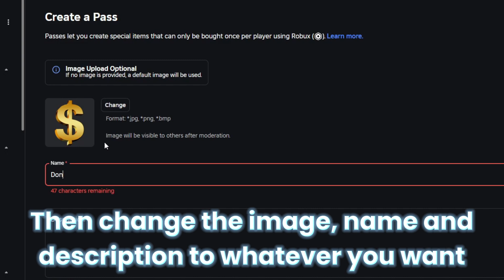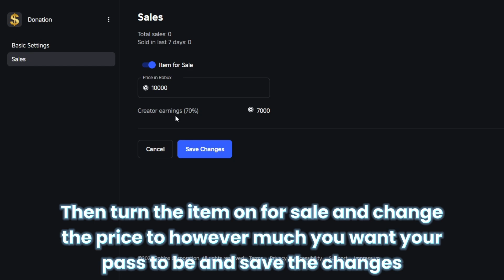How to make a gamepass on roblox!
Second Channel: @Koala_Developer